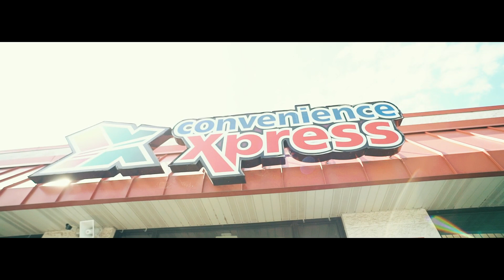Pure Yayo - Whut Um Gonna Du ( Official Music Video )